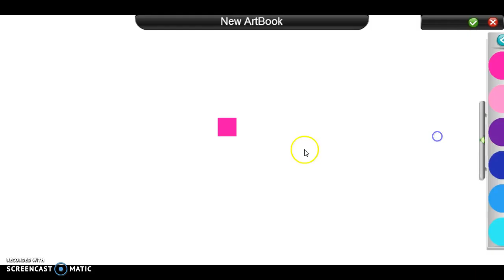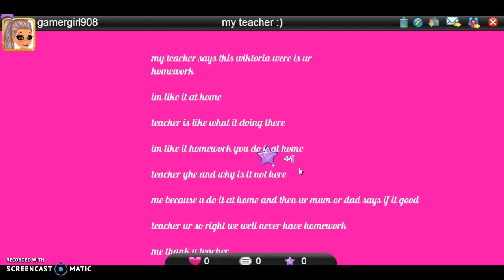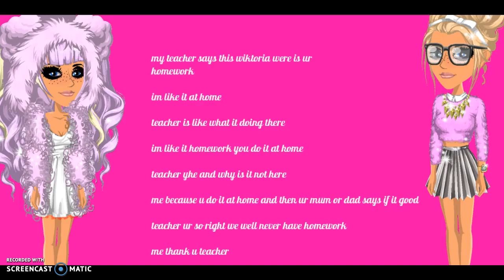the amazing artbook